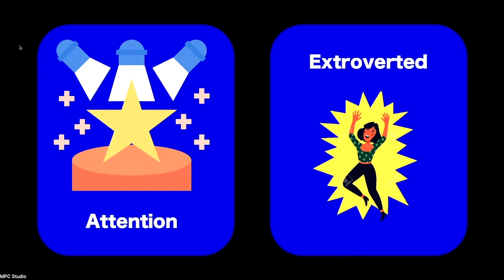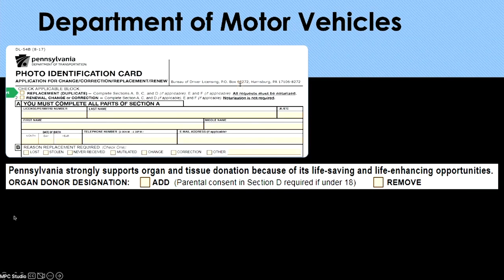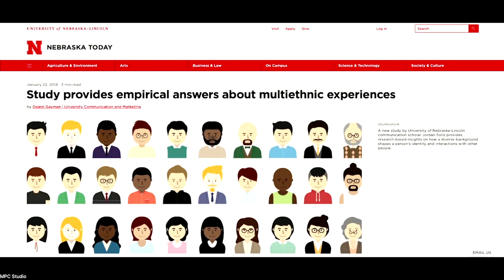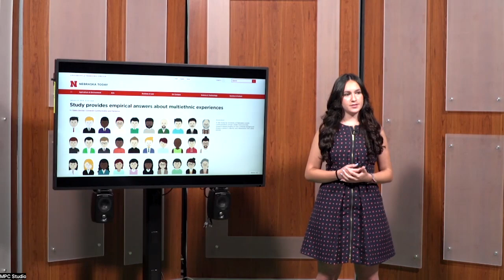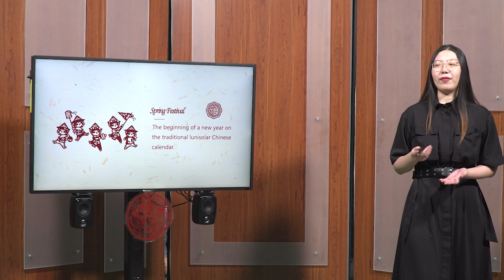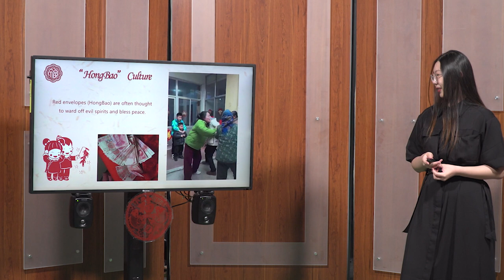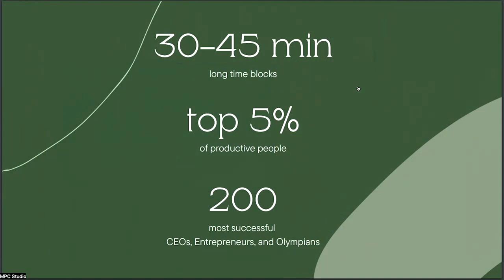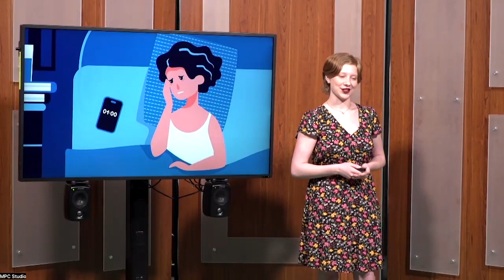Spring 2023 COMM-310 Public Speaking Mini Ted Talks - Night 1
Mini Ted Talk presentations from Professor Sarah Menke-Fish's COMM-310 Public Speaking Class (April 20, 2023)

00:05 "Aquarium Politics" by Ryan Nishiyama
04:49 "Save A Life After Yours" by Jimmy Hawley
09:13 "Invisibility of Ethnicity" by Anabella Torres
13:38 "Power of Orange" by Amanda Bosses"
19:57 "Chinese New Year" by Keming Liu
27:37 "Time Is Money" by Josephine von Fisher
32:56 "Why We Can't Sleep" by Calla Way
Hosted by Adrina Arakelian